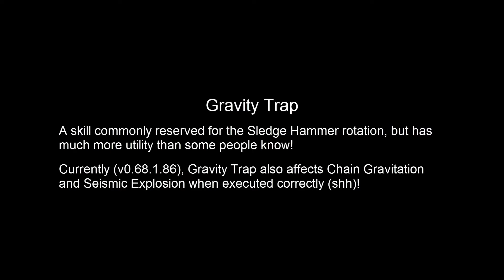Athena's Tutorials - Kinetic Ball Z (Gravity Trap)